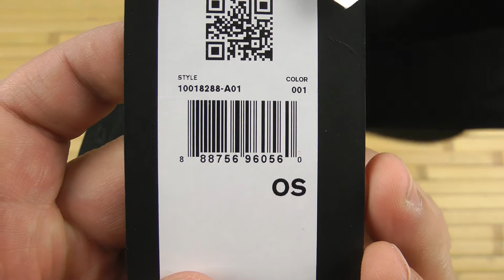Розпаковка Converse Tonal Chuck Patch Baseball 10018288-001